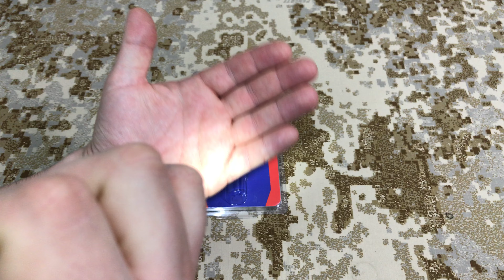Baterka v tvare pera Niteye SE-A02 280lm (SK)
Ukážka praktickej baterky v tvare pera SE-A02 od Niteye. Tento model poskytuje výkon 280 lumenov. Nájdete ju na